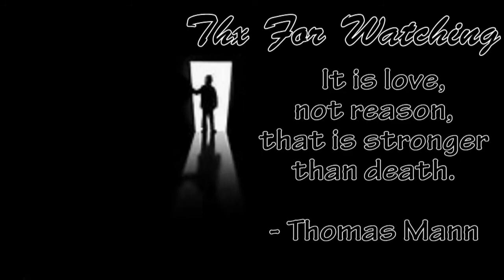SIX HAS TO ESCAPE!!! | Little Nightmares (Ep. 3)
This episode of Little Nightmares had a crazy ending! Six has to RUN!!!

New Video Up Now: "First game back! Already Screaming! | Handy Harry's Haunted House Services"